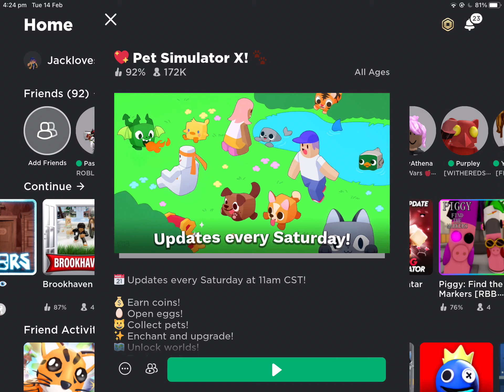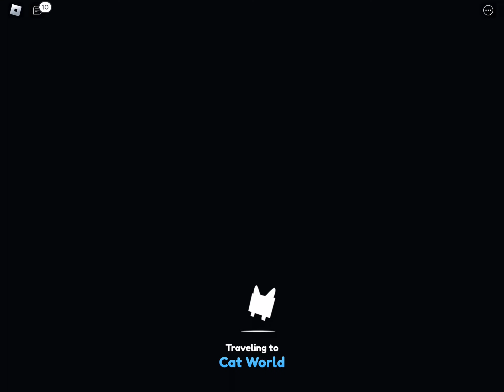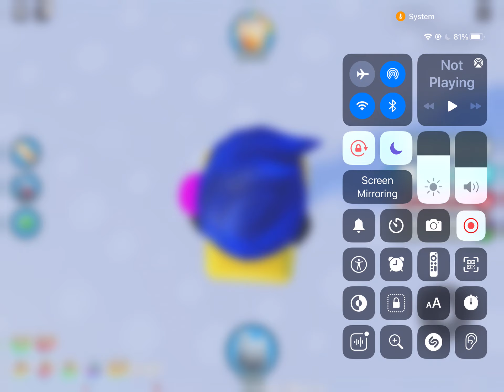Grinding in roblox pet simulator x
Today I was grinding in roblox pet simulator x to unlock the last area in cat world